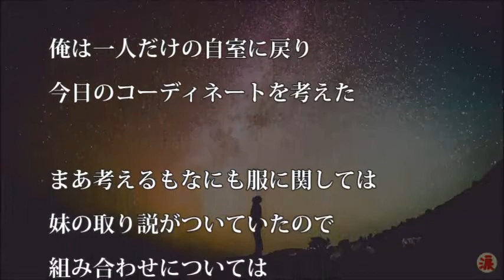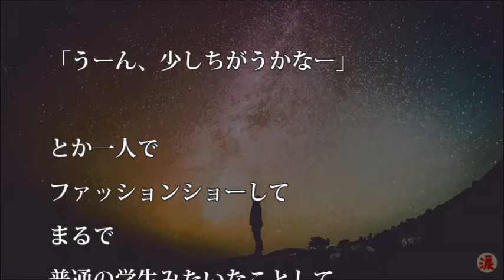【感動名作長編】高校の時に一人で天文部を楽しんだ話 第4話【涙・感動の話】『涙あふれて』【感動する話】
【馴れ初め結婚式】適当に選んだ見合い相手だったのに凄い偶然www【感動どっとこむ】

「ママ、男の人と一緒だった。二人で家に入るところ撮ろうとしたけどうまくいかなかった」

ふふってなる話 ラーメン屋で美味しく食べていたら、バイトの娘を何度もしつこく怒鳴る店主「一回言われたら覚えろ！」娘「はい」店主「昨日も言っただろ！」→娘の一言に鼻からスープ出たwww スカッとちゃん

最後の独身だったA子が結婚。招待されたが私以外は予定が合わず欠席…のはずがとんでもない間違いを

***前回の動画***
【感動名作長編】高校の時に一人で天文部を楽しんだ話 第3話【涙・感動の話】『涙あふれて』【感動する話】

【感動名作長編】高校の時に一人で天文部を楽しんだ話 第5話【涙・感動の話】『涙あふれて』【感動する話】

【芸能界感動話】春菜の芸を見ても笑わなかったアリアナが、CM中に伝えた言葉に考えさせられる

【芸能界感動話】ホリエモンが 『これが口癖の人は一生ダメ』 その口癖とは…!?【涙・感動の話】『涙あふれて』

【芸能界感動話】X JAPANでHIDEのパートを担うSUGIZOって？『嫌われても構わない』そこにあるのは、X JAPANに対する『愛情』『リスペクト』『絆』【涙・感動の話】『涙あふれて』